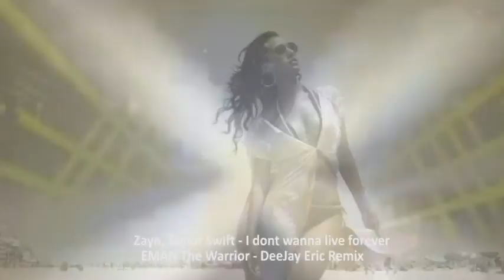Zayn, Taylor Swift - I don't wanna live forever (Deejay Eric Remix)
I don't wanna live forever Remix by Deejay Eric